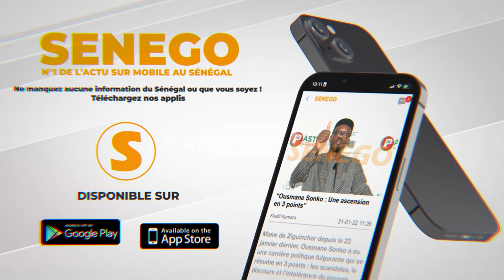Législatives 2022 :BBY reçoit un soutien de taille de la part de Aida Ndiongue